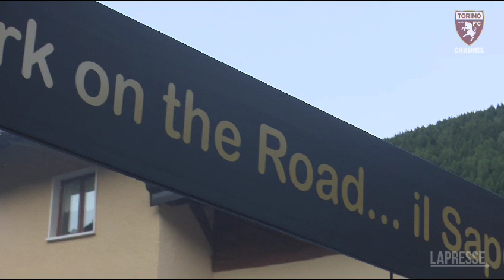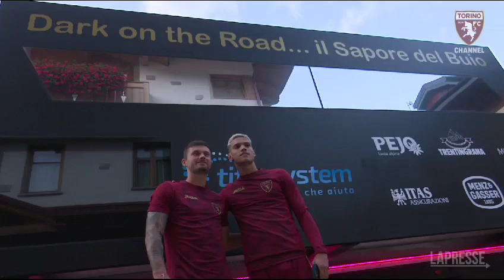Il Torino FC per il Dark on the Road